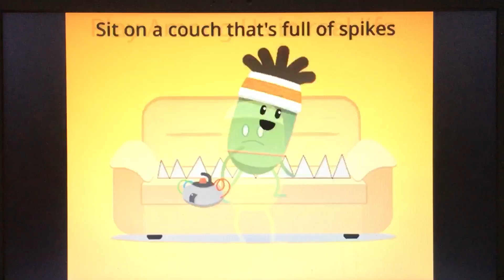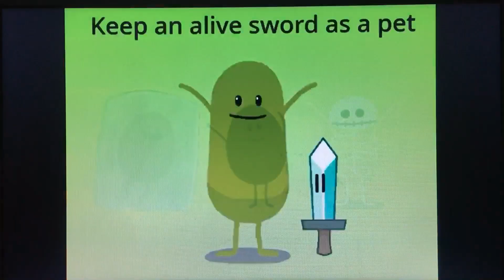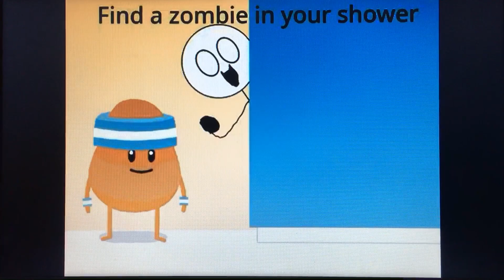Awful Ways to Die, but the instrumental is Queremos Vivir En Caracas but lower pitched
Original by Glowwy.